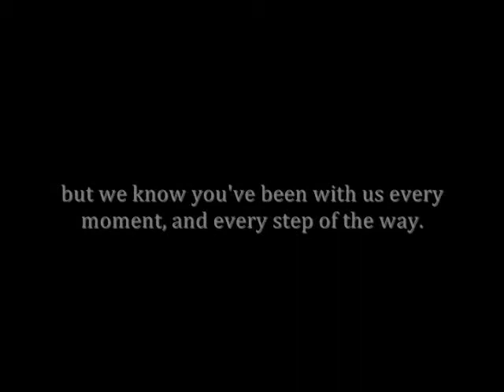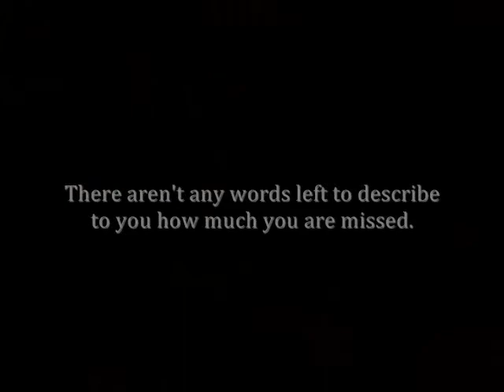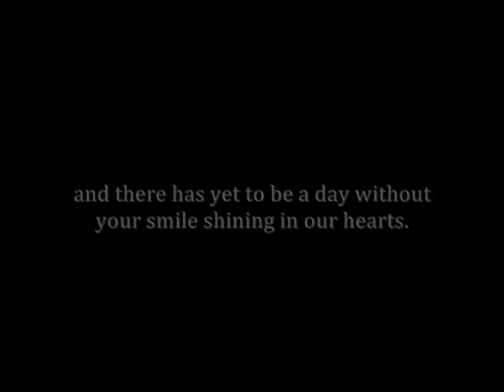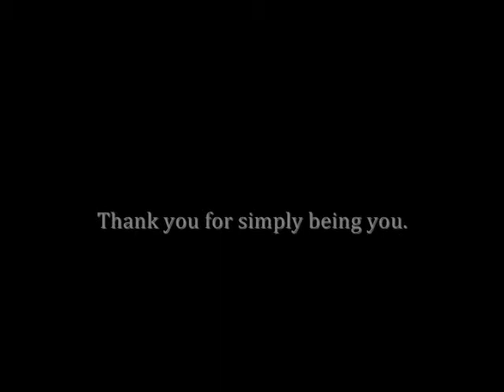Sweet Heather,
it's been three years since her passing, and i had to make one last video. my best friend deserves all the tributes i can make her, but unfortunately, i dont have anymore pictures left for another one.

she will always be loved.

song by Daphne Loves Derby "Pollen and Salt"